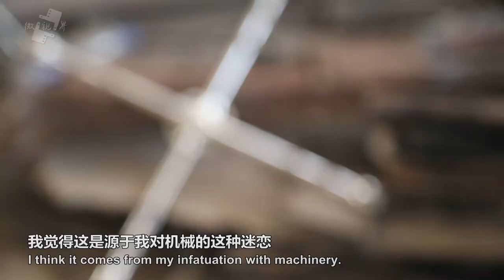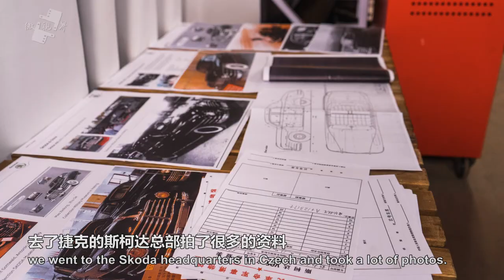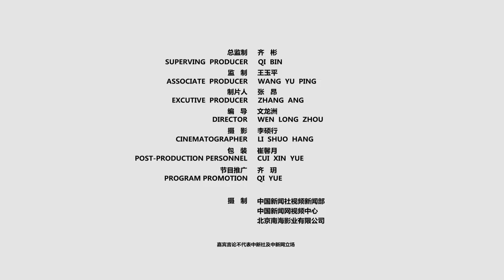老爷车玩家/Classic Car Player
侯晓明，经典老爷车狂热粉丝。他从小对车痴迷，至今收藏了七千多台模型和百部真车，并亲手修复了三十多台。2017年，他受中国军事博物馆委托，修复了毛泽东和朱德的两辆座驾。对侯晓明而言，驾驶经典车时所体会到的机械感就像走进过去、感悟历史。